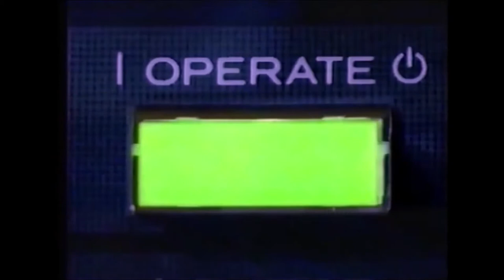Vaporwave Tribute To 1990s Meadowhall Mall Sheffield, Music Dan Mason ダン·メイソン - Make Me Love You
Support Dan Mason ダン·メイソン